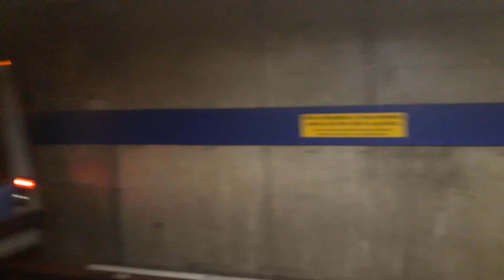Frota I (I15) partindo da estação Ana Rosa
Frota I (I15) (Alstom/Siemens) (Ex 115) partindo sentido Tucuruvi